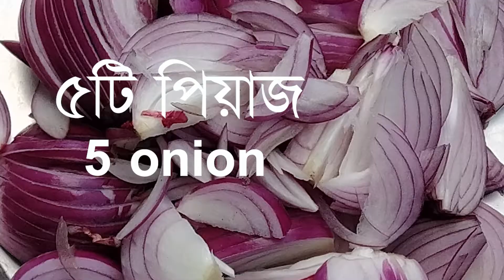Potol Chingri - Prawn with Pointed Gourd - -Culinary Bangla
This is Prawn with Pointed Gourd, a well known bengali dish for main course. It a basically a dish with gravy and spices. Hope you will enjoy the recipe.

Culinary Bangla is an initiative to collect all the recipes and arts that used by our Grand Mothers in good old days which we have lost due to our busyness. Our endeavor is to bring back those recipes with detailed words.
Culinary Bangla